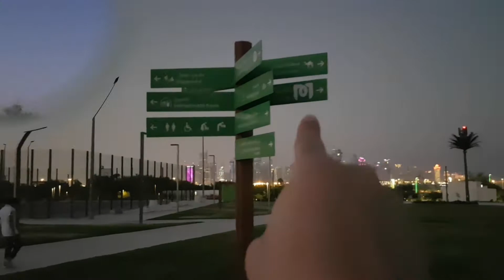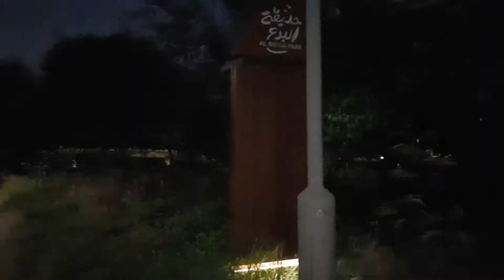AMAZING AL BIDA PARK | METRO STATION | WALKING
In a perfect world everything would be either black or white, right or wrong, and everyone would know the difference.